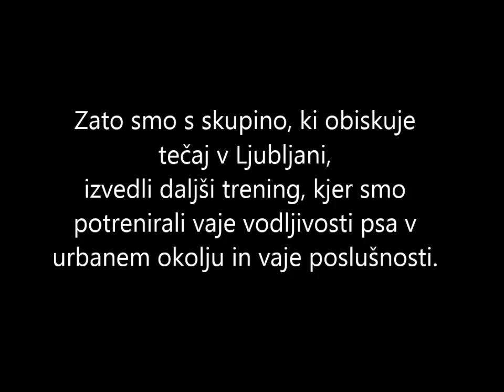AVP Ljubljana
V nedeljo je Alfakan ''napadel in zavzel'' mesto Ljubljana smile počutje. S 3. stopnjo (Tinkarina ljubljanska skupina) smo naredili en super sprehod in trening v urbanem okolju. Lepo vreme, pridni psi in super družba... Vodniki imajo še nekaj časa do zaključka in pripravo na AVP izpit (Alfakan vzgojen pes) tako, da bodo same izvedbe vaj samo še boljše smile počutje. Naslednjič nas boste V Ljubljani srečali konec februarja. Se vidimo